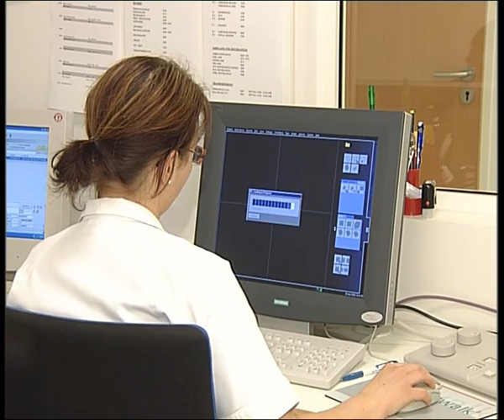HT1 Grieskirchen - kh grieskirchen fink Firma KH Grieskirchen Talk 2005